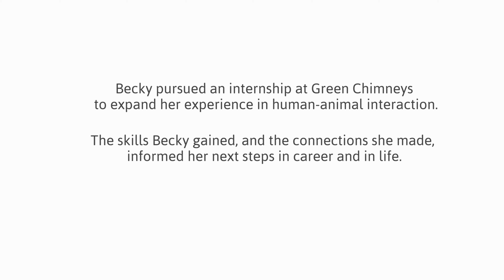One Internship and Many Connections Help Shape Career in HAI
This video was created by Becky Cobban and incorporates highlights from her two-year internship at Green Chimneys. The Henry J. and Erna D. Leir Global Internship Program is an immersive experience steeped in human-animal interaction (HAI) and nature-based practices. Leir Interns, like Becky, are drawn from across the globe. And though Becky completed her time at Green Chimneys and returned home to Inverness, Scotland last month, she did so with enhanced skills, incredible connections, and sights on her career. Read about Becky's internship in her own words